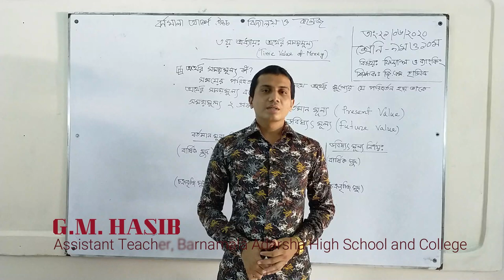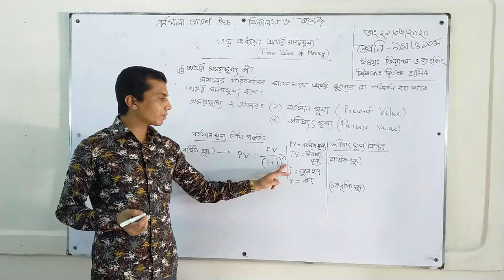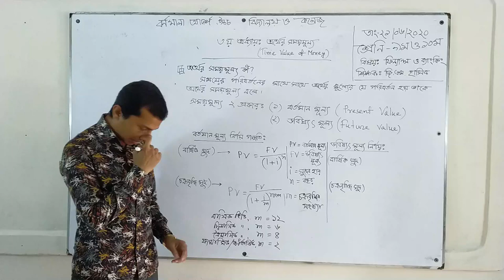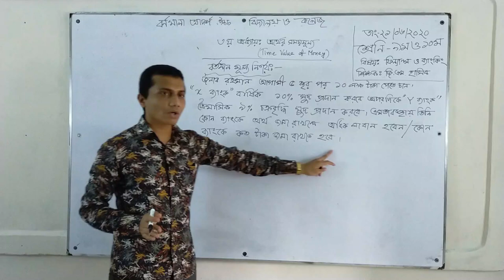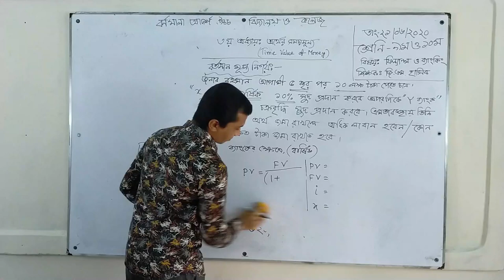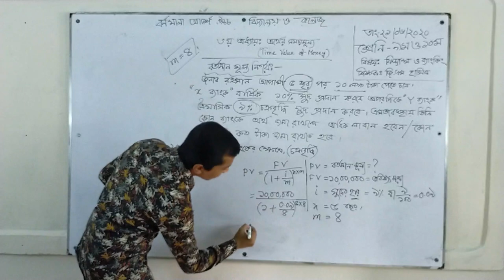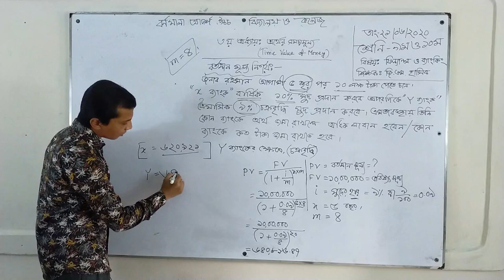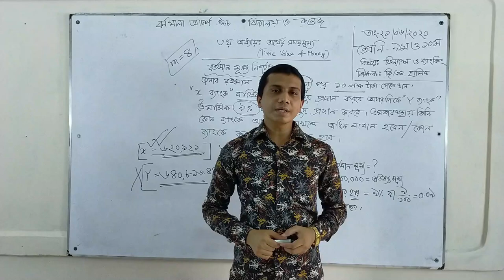Nine-Ten | Finance and Banking | Chapter-03 | Time value of money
নবম-দশম শ্রেণির ফিন্যান্স ও ব্যাংকিং, ৩য় অধ্যায়, অর্থের সময়মূল্য